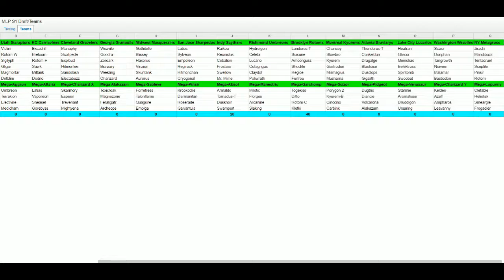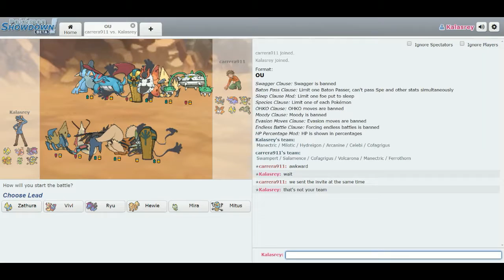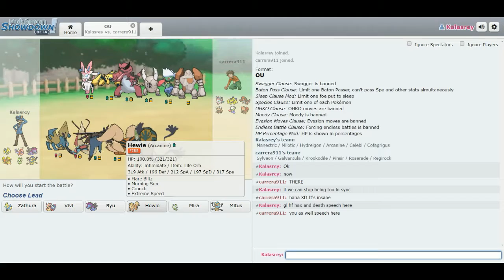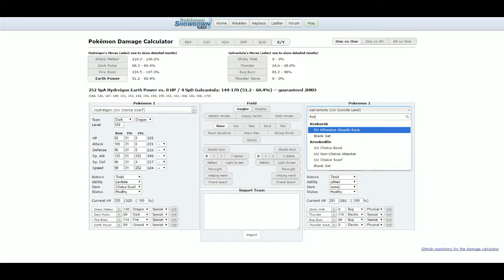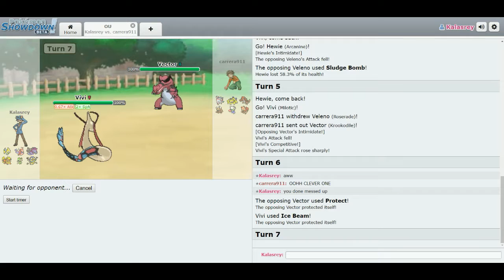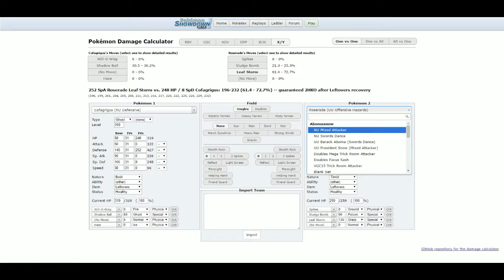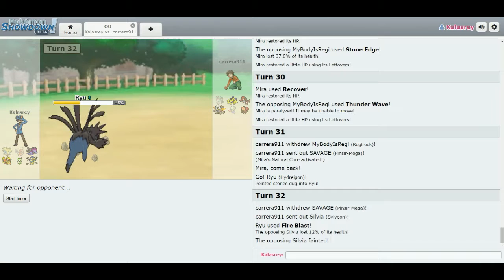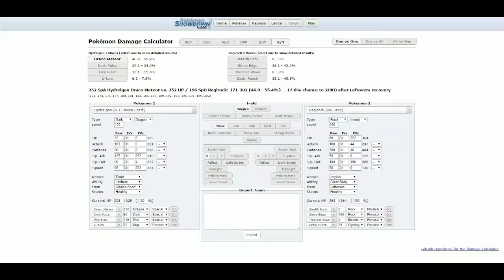MLP S3 WEEK 4: RICHMOND UMBREONS VS SAN JOSE SHARPEDOS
Judge harshly for still playing in the haxiest league season I've ever had! :DDDDDDDDD